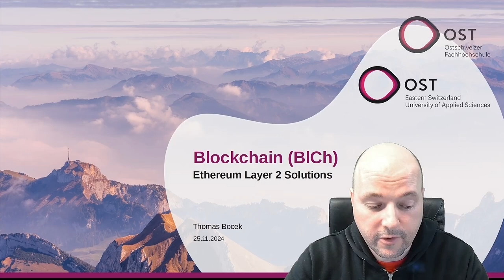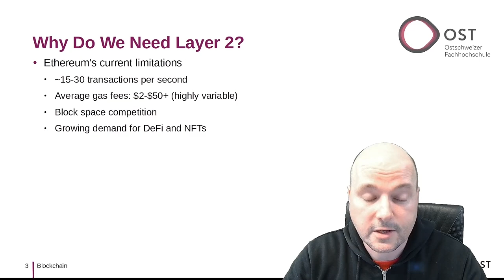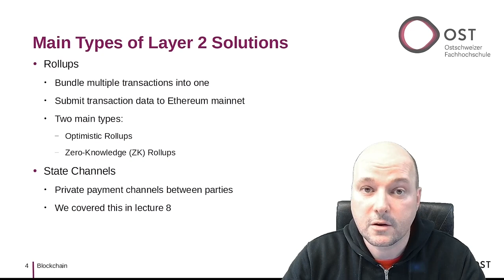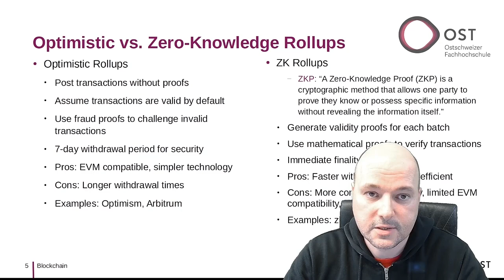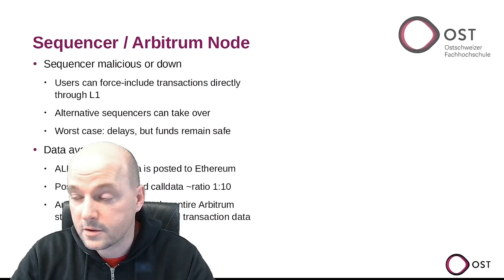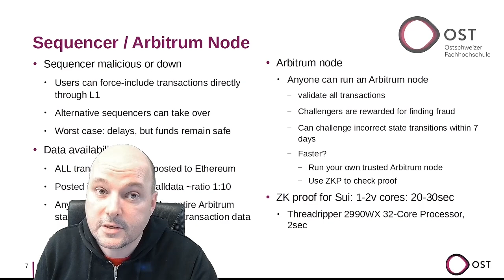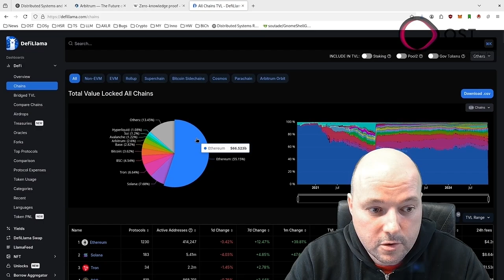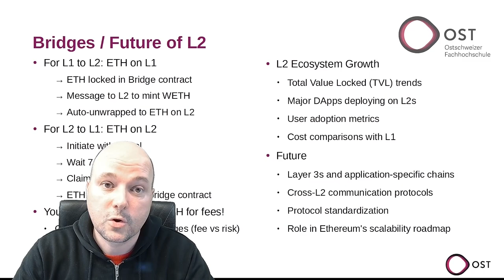Blockchain Lecture - Ethereum Layer 2 Solutions